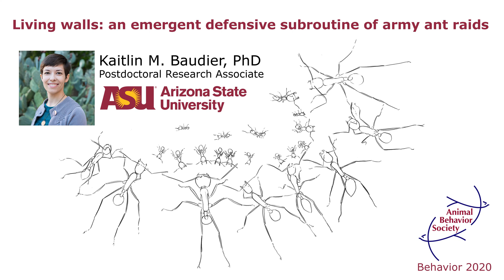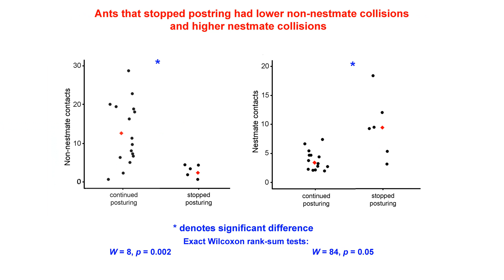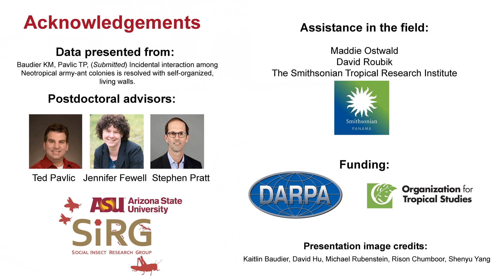Army ant avoidance walling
A talk by Kaitlin Baudier presented at ABS 2020, the annual meeting of the Animal Behavior Society (held remotely using pre-recorded talks this year due to COVID-19).